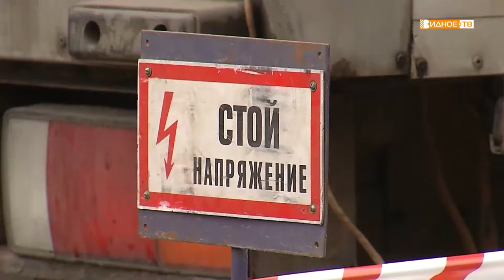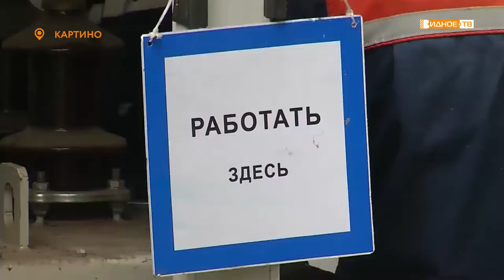БЕЗ СБОЕВ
В Ленинском округе завершаются работы по реконструкции электросетей и ремонту оборудования. Обновления ждала и трансформаторная подстанция в Картино.